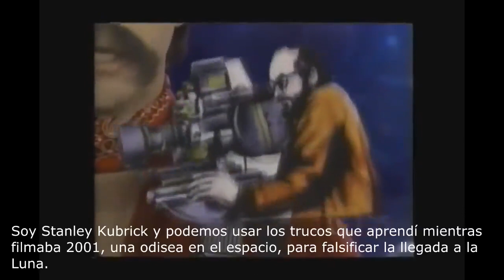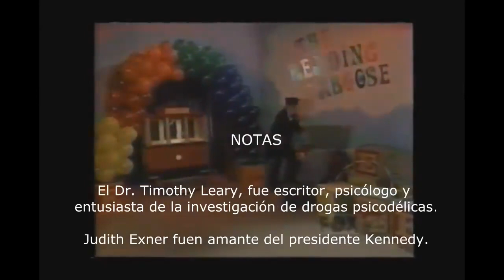Massive Global Hoax (Reading Caboose) Engaño Global Masivo